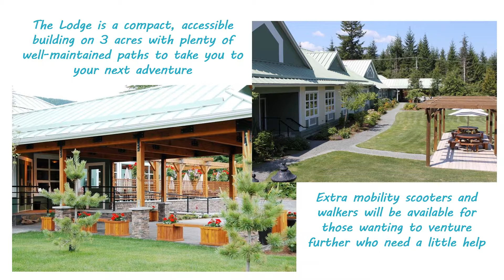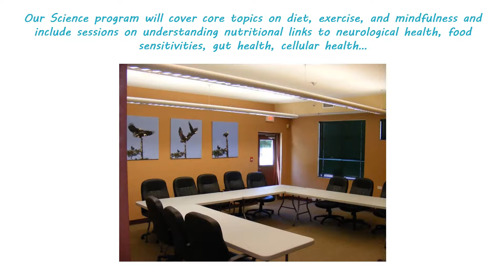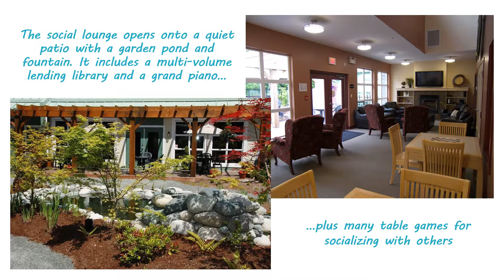Pathways 2020 - A 5-day health and wellness retreat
We are delighted to announce our first 5-day Pathways retreat is scheduled for August 9-14, 2020 on Vancouver Island. Limited to just 24 participants, the program combines expert sessions on the latest research into neurological and vascular health and recovery with hands-on menu and food creation, cardiovascular and strength training, and mindfulness and yoga. All this will be done in an idyllic retreat centre on 3 acres with first rate accommodations, ample indoor and outdoor meeting spaces, a salt water hot tub, an infrared sauna, a gym, and so much more. We’ve lined up 10 facilitators so far and just have a few more experts to secure before we can release the final program, including cost.

You’ll get email updates when we finalize the program, announce the cost, and begin registering participants!